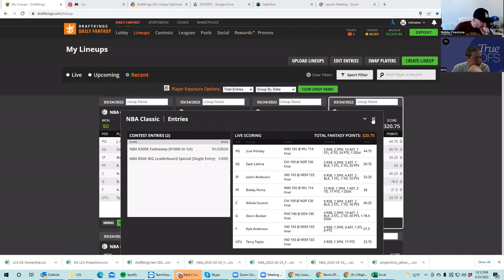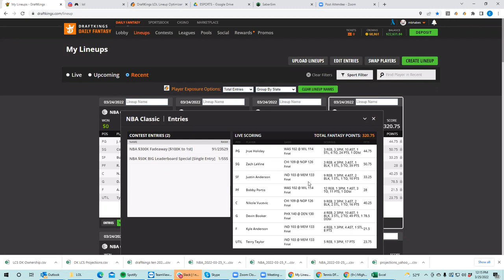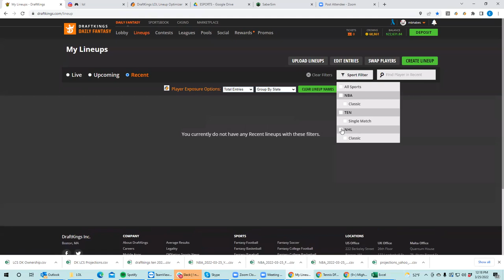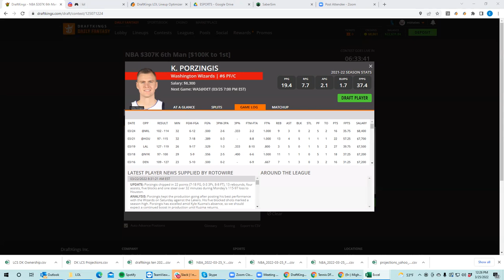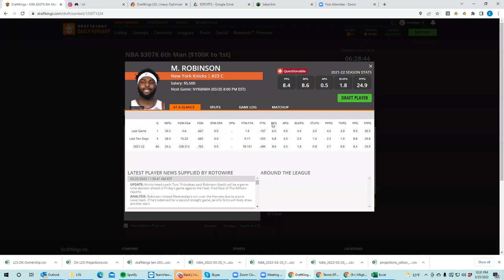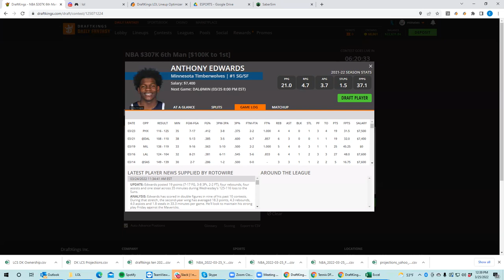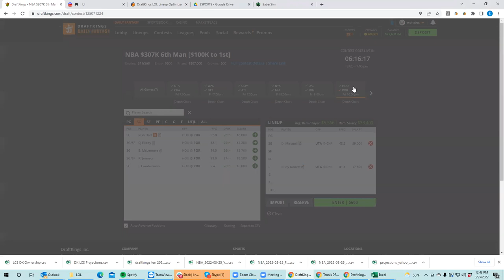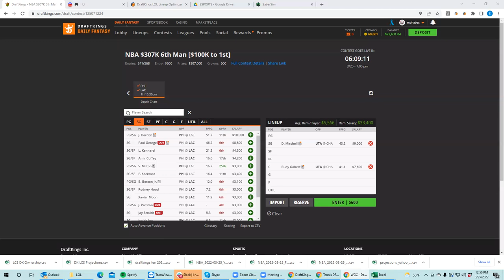NBA Friday First Look with BobbyFi and Sheets